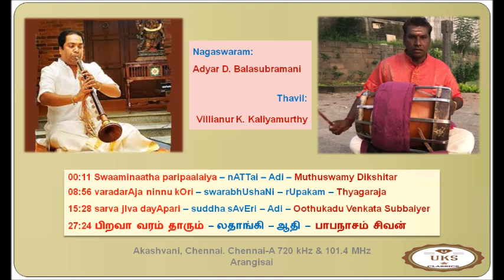Adyar D Balasubramani - Nagaswaram, Villianur K. Kaliyamurthy - Thavil Traditional Tamil Music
00:11 swaaminaatha paripaalaiya - nATTai - Adi - Muthuswamy Dikshitar
08:56 varadarAja ninnu kOri - swarabhUshaNi - rUpakam - Thyagaraja
15:28 sarva jIva dayApari - suddha sAvEri - Adi - Oothukadu Venkata Subbaiyer
27:24 பிறவா வரம் தாரும் - லதாங்கி - ஆதி - பாபநாசம் சிவன்

Nagaswaram: Adyar D. Balasubramani
Thavil: Villianur K. Kaliyamurthy

This is a recording of the Arangisai program of
Akashvani, Chennai broadcast at 09.02 a.m. on 28 June 2024
Chennai-A 720 kHz & 101.4 MHz
Thanks